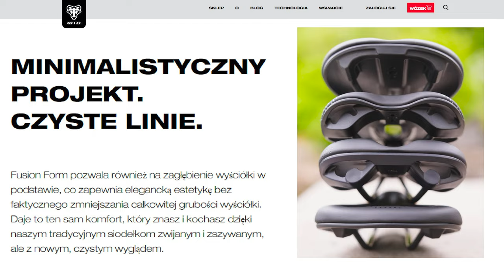Siodełko DARTMOOR LEAF vs LEAF PRO vs ARROW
Przedstawiam siodełka Dartmoor Arrow, Leaf i Leaf Pro, czyli najpopularniejsze modele jakie Dartmoor wsadza do swoich rowerów.